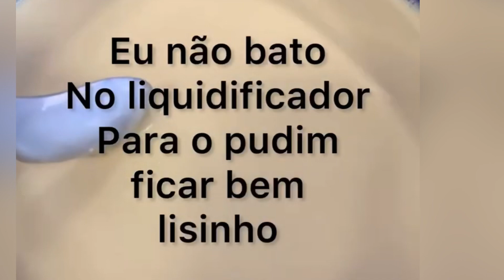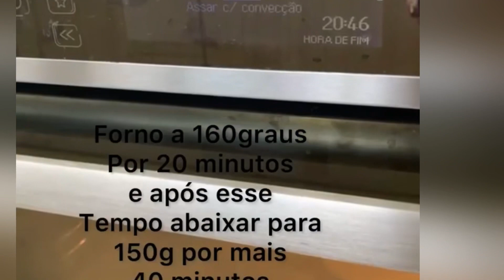Qual forma usar para o mini Pudim - Pudim de leite condensado.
Eu uso a Forma para pudim da marca Plastilânia - capacidade 120 ml

Receita do pudim

Pudim de leite condensado

Ingredientes:

05 ovos inteiro separar clara da gema
01 caixinha de leite condensado
01 caixinha creme leite
300 ml de leite
01 colher sobremesa maizena ( segredo)

Mistura tudo com lentamente em uma vasilha.

 Caramelo
1 copo de açúcar
50 ml água
Quando estiver no ponto de caramelo colocar 100 ml de água aos poucos, mexendo sempre. Quando  terminar de  colocar água vai estar líquida mas qdo ela esfriar incorpa fica parecendo mel.

Se estiver alguma dúvida é só deixar mensagem. Você ainda me encontra no

Músico: @iksonmusic